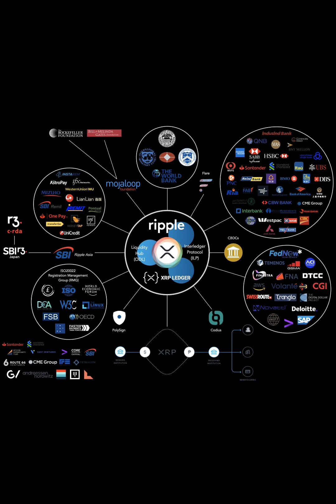XRP September move!!!! Flip the switch,💥💥💥💥💥💥💥💥💥